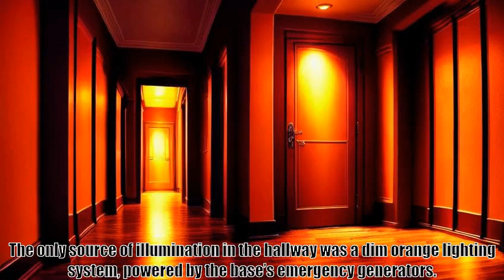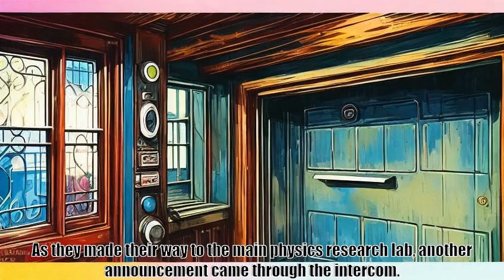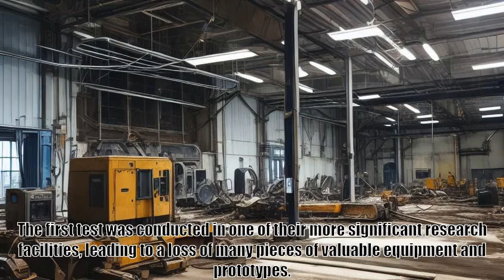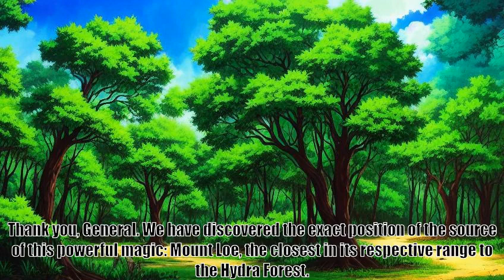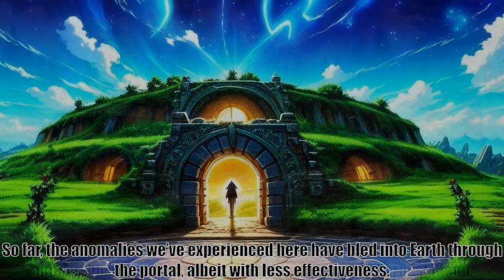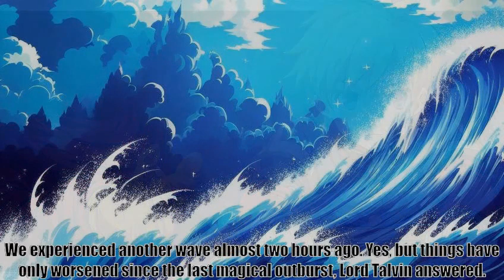Manifest Fantasy, Chapter 39 What Goes Up 1 (discontinued draft, new version released)